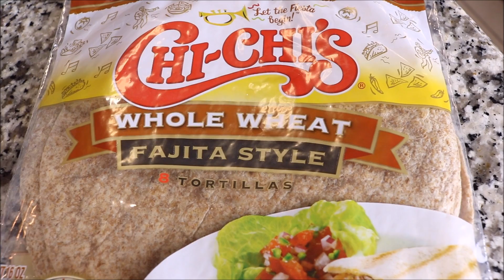Sandwich de Tortilla Con Atun (Tuna) – Receta de Cocina Facil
Cocinando con Maria Del Pilar. Hoy te mostraré una receta de un sandwich de tortilla con atun.

Today I bring you a recipe of a whole wheat tortilla with tuna. It is a quick recipe that can help you make something on the fly.

Ingredientes:
3 latas de atun con agua (3 cans of tuna with water)
Apio al gusto y picado (celery to your taste, chopped)
1 tomate en rodajas (1 tomato in slices)
½ charlote picada (1/2 charlot, sliced)
Lechuga (lettuce)
Sal y pimiento (salt and pepper)
¼ taza de mayonesa bajo en grasa (1/4 cup light mayonnaise)
Queso blanco al gusto (white cheese or of your preference)
Tortillas de trigo (whole wheat tortillas)

Camara utilizada: Canon T6i